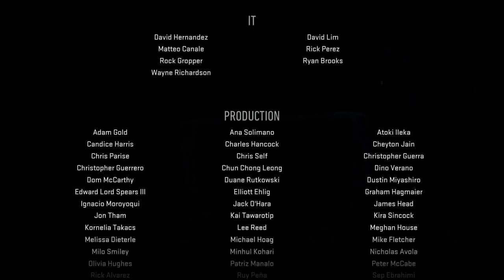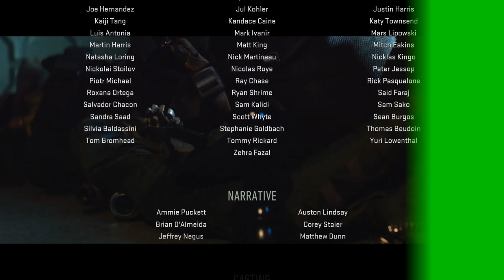Modern Warfare 2 Campaign Playthrough - Episode 8